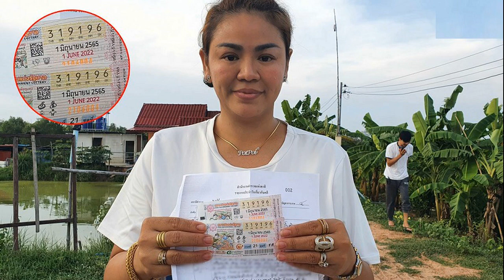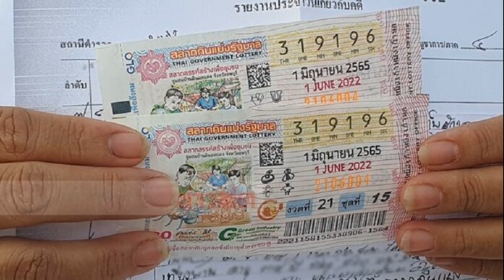ถ่ายเอวีไม่ง่าย! 2 สาวดาวโป๊เผย ชาย 3 แบบที่ไม่อยากร่วมงาน เจอแบบนี้ถึงกับอ้วก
ถ่ายเอวีไม่ง่าย! 2 สาวดาวโป๊เผย ชาย 3 แบบที่ไม่อยากร่วมงาน เจอแบบนี้ถึงกับอ้วกจนต้องกลั้นหายใจ รีบถ่ายให้จบ ๆ ไป
ตลาดภาพยนตร์สำหรับผู้ใหญ่ของไต้หวันมีการพัฒนาอย่างต่อเนื่องในช่วงไม่กี่ปีที่ผ่านมาและมีการสร้างภาพยนตร์ด้านความบันเทิงระดับนานาชาติจำนวนมากให้เป็นเวอร์ชันเอวี ซึ่งดึงดูดผู้คนจำนวนมากให้เข้าร่วมอุตสาหกรรมเอวี ทว่าแม้ว่าในภาพยนตร์สำหรับผู้ใหญ่ นักแสดงชายมักจะไม่ได้รับความสนใจ แต่บทบาทสนับสนุนเหล่านี้อาจทำให้นางเอกหวาดกลัว
ล่าสุด เมิ่ง เรียวหยูและอู๋เมิ่งเมิ่งหรือที่รู้จักในชื่อนักแสดงเอวีอันดับ 1 ของไต้หวัน มีผลงานกว่า 60 ผลงานได้ออกมาเปิดใจพร้อมแบ่งปันประสบการณ์ผ่านช่องยูทูบ 思春社 กรณีนักแสดงชาย 3 ประเภทที่ไม่ได้รับการยอมรับจากสาว ๆ ถึงกับต้องขยาดเก็บรายชื่อไว้ในใจ
ภาพ monmon8.0/思春社

เมิ่ง เรียวหยูกล่าวว่านักแสดงชายบางคนมีอาการนกเขาขันไม่ขึ้น แทนที่จะช่วยเหลือตัวเอง หนุ่ม ๆ กลับต้องการให้นักแสดงหญิงช่วยปลุกนกเขาให้ตื่นก่อนเข้าฉากเป็นการส่วนตัว ดังนั้น เพื่อไม่ให้เวลาในการถ่ายทำของทีมงานล่าช้า สาว ๆ ส่วนใหญ่จึงจำใจยอมทำตามคำขอ

ประการที่สองคือ ไม่รักษาความสะอาด เมิ่ง เรียวหยู ชี้ให้เห็นว่า ไม่เพียงแต่นักแสดงชายบางคนมีกลิ่นปากเท่านั้น แต่ยังมีกลิ่นเหม็นสาบแทบอ้วกที่บริเวณอวัยวะเพศและทวารอีกด้วย ซึ่งทำให้เธอถึงกับขยะแขยงจนอยากจะตะโกนออกมา
อย่างไรก็ตาม เมิ่ง เรียวหยูกล่าวว่าแม้จะให้ฝ่ายชายทำความสะอาดแล้ว แต่ก็เหมือนว่าอะไร ๆ จะไม่ดีขึ้น กลิ่นยังคงอยู่ ซึ่งอุตสาหกรรมเอวีของไต้หวันนั้นเลือกนักแสดงเองไม่ได้ สาว ๆ จึงจำเป็นต้องเข้าฉากไปทั้งอย่างนั้น เธอก็เลยเลือกหายใจด้วยปากแทน เพื่อให้เสร็จงานให้เร็วที่สุด